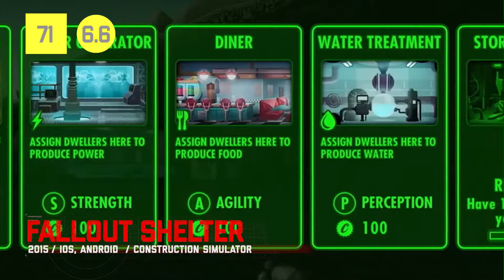All Bethesda Games For 5 min #2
1 The Elder Scrolls: Arena 1994
2 The Elder Scrolls II: Daggerfall 1996
3 The Elder Scrolls III: Morrowind 2002
4 The Elder Scrolls IV: Oblivion 2006
5 Fallout 3 2008
6 The Elder Scrolls V: Skyrim 2011
7 Fallout Shelter 2015
8 Fallout 4 2015